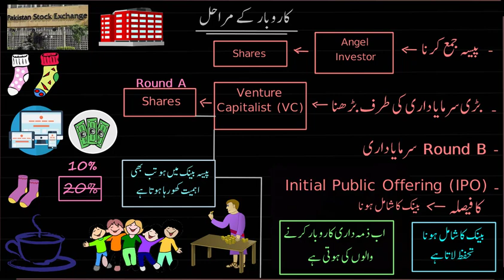More on IPOs | Economics and Finance | KA Urdu